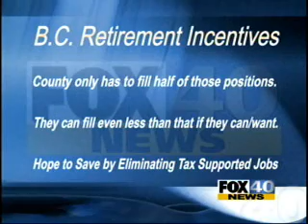10 22 09 bc